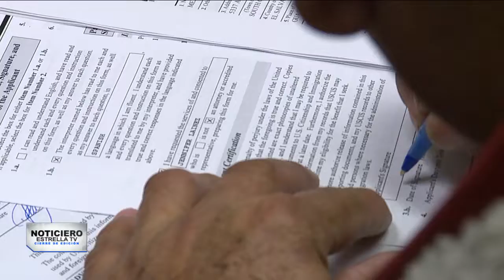RESPONSABILIDAD LEGAL DE NEGOCIOS POR CONTAGIOS DE COVID – Cierre de Edición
Al estado de California, no le fue muy bien con la reapertura de negocios, los casos de covid-19, se multiplicaron después del reinicio de las actividades, autoridades locales están considerando detener la reapertura antes que sea demasiado tarde.

Romi de Frias, nos tiene las reacciones.